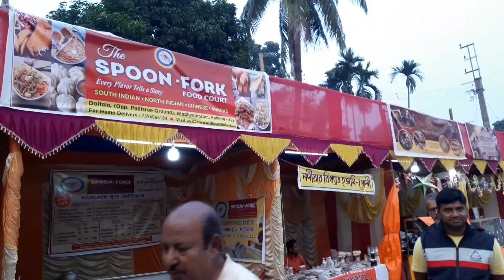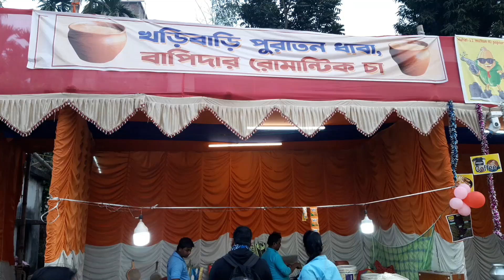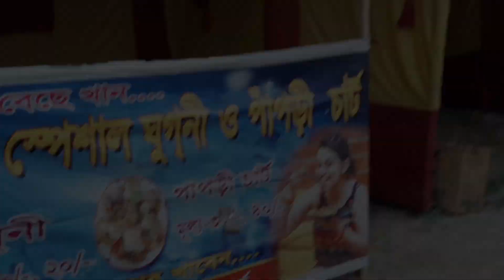আজ বিকেলে মধ্যমগ্রাম Food Festival গিয়ে খুব হতাশ হলাম😞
আপনাদের সকলকে আমাদের চ্যানেলে স্বাগতম🙏এইভাবেই আমাদের পাশে থাকার অনুরোধ রইলো ❤ভিডিও গুলো ভালো লাগলে লাইক কমেন্ট ও শেয়ার করে দেবেন🙏ধন্যবাদ